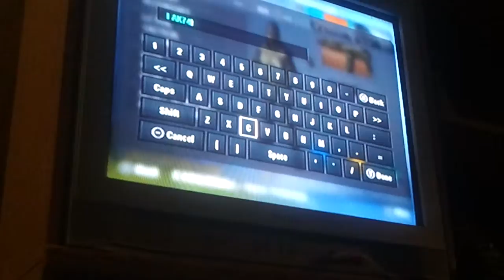Black Ops Gameplay Ep. 8